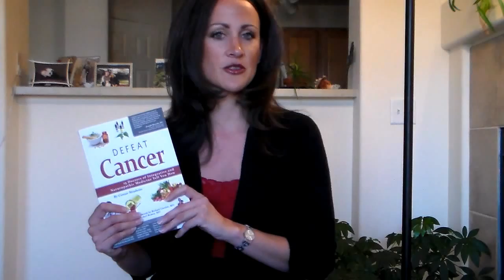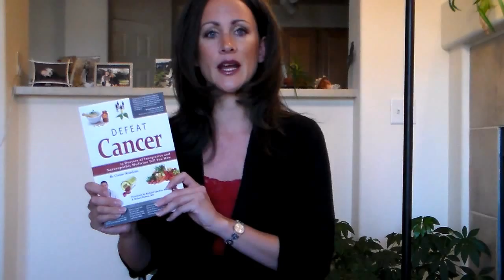Dr. Nicholas Gonzalez, MD in Defeat Cancer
This video describes Dr. Nicholas Gonzalez' approach to treating cancer using pancreatic enzymes, according to Connie Strasheim's interview with Dr. Gonzalez for the book, "Defeat Cancer: 15 Doctors of Integrative and Naturopathic Medicine Tell You How."